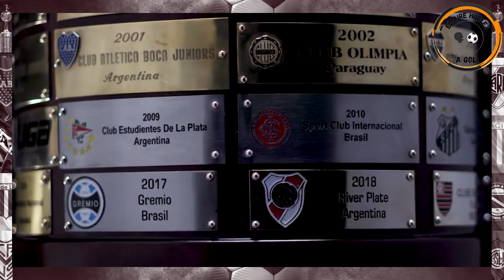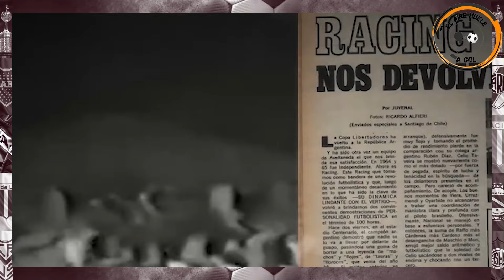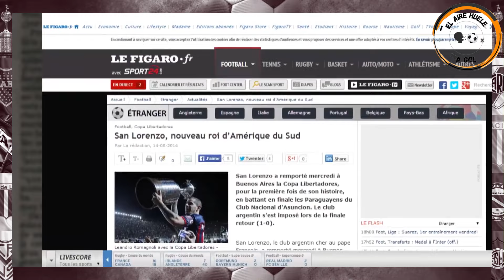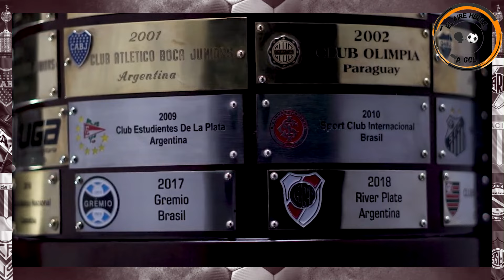El PODERÍO de los ARGENTINOS en la COPA libertadores 2023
COPA CONMEBOL LIBERTADORES 2023 AMERICA con 25 TITULOS 🏆

Boca va Dep Cali River Colo Colo